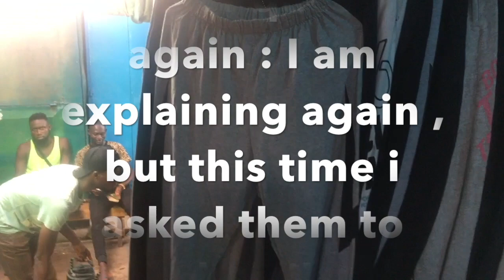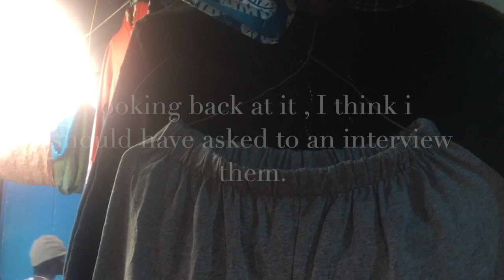Walking in Serekunda Marke / THE GAMBIA / EP48 🇬🇲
Hi , welcome to ZeccTV
In this video , i am walking around the biggest market of the gambia.
the walk starts from Around market mosque , inside the market , to West field.
I wish you and your loved ones peace love and prosperity.

Sound track of this video belongs to :
Joakim Karud